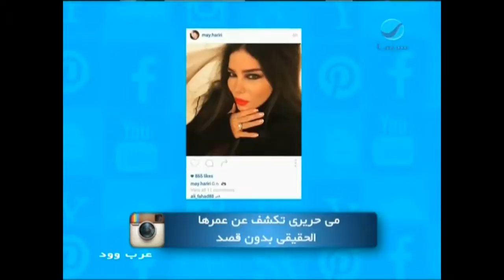عرب_وود - مي حريري تكشف عن عمرها الحقيقي بدون قصد